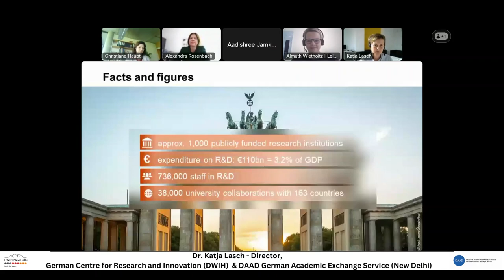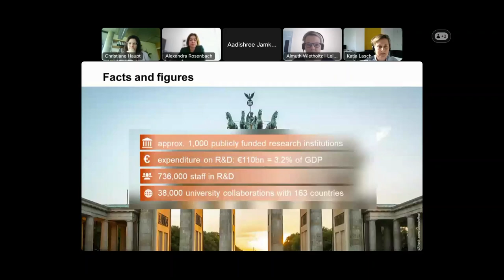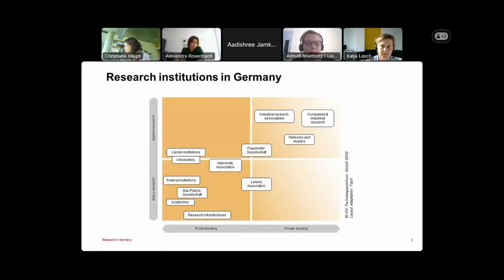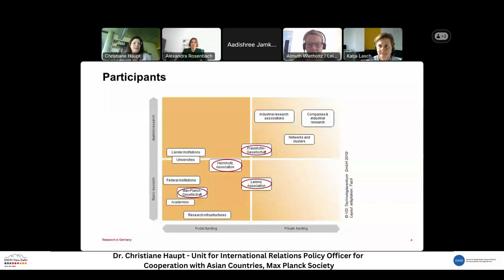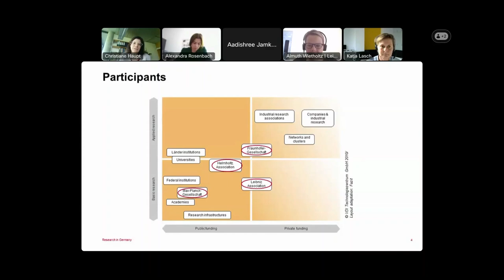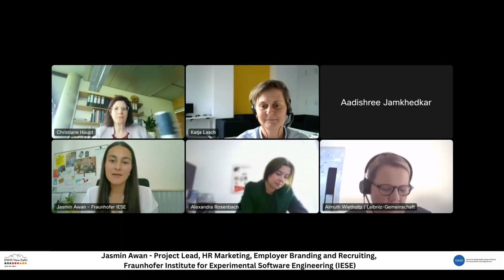Meet the Big 4 Public Research :Research Careers In Germany ( Web Talk Series )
In this interactive session, meet experts from the 4 large public non-university research organsiations representing around 275 institutions- The Leibniz Association , Fraunhofer-Gesellschaft , Max Planck Society and Helmholtz Association . Get insights into their research profiles, characteristics, and differences. Furthermore, find out about funding for research and research projects for international researchers at these institutions.

Speakers:
Alexandra Rosenbach, Deputy Director Communication & External Affairs, Helmholtz Association
Jasmin Awan, Project Lead, HR Marketing, Employer Branding and Recruiting, Fraunhofer Institute for Experimental Software Engineering (IESE)
Dr. Almuth Wietholtz- Eisert, International Affairs Officer, Leibniz Association
Dr. Christiane Haupt, Unit for International Relations Policy Officer for Cooperation with Asian Countries, Max Planck Society
Moderator :
Dr. Katja Lasch, Director, German Centre for Research and Innovation (DWIH) New Delhi